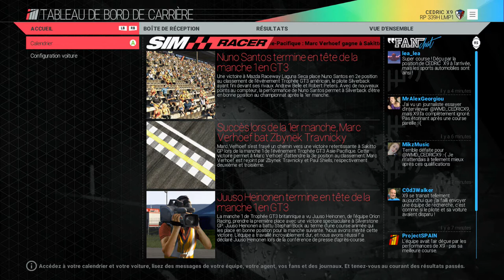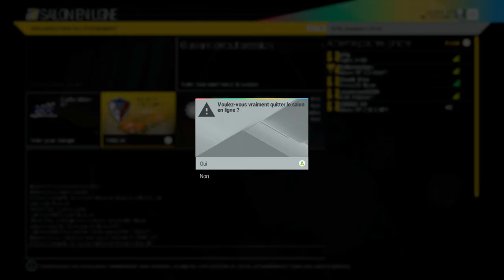Cedricx9 - Xbox One - Comparatif - Forza 5 - Project Cars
Comparatif entre les deux meilleures simulation auto sur Xbox One.